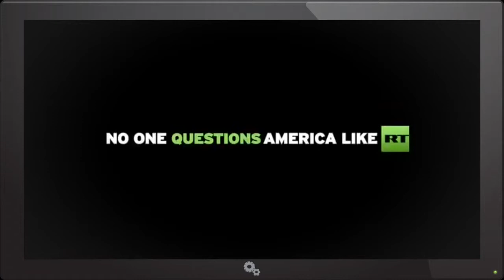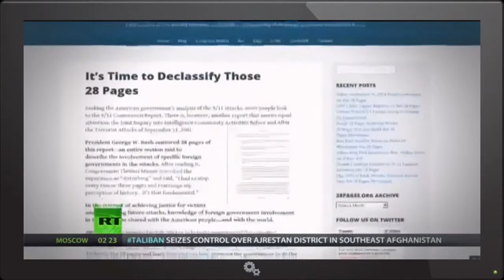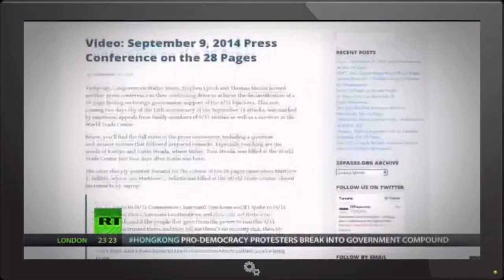Ron Paul Obama Has Started 'Illegal and Immoral' Wars in Syria, Iraq and Libya New Cold War